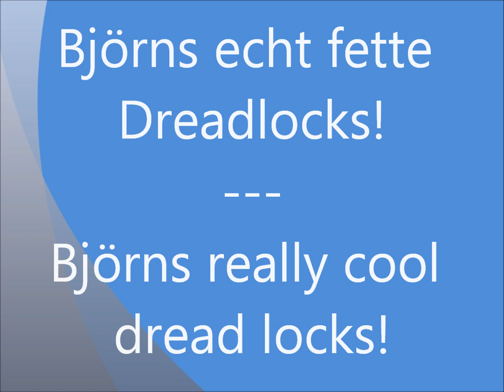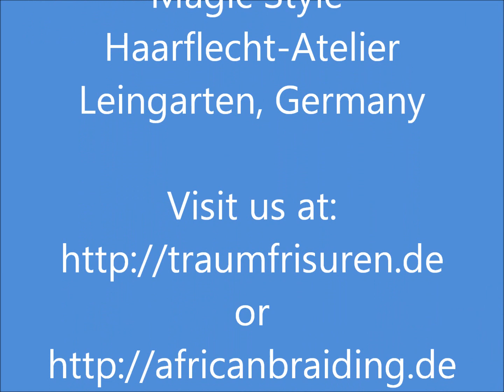Björns Dreadlocks sind einfach super "fett" geworden - Björns phat locks - Magic Style Atelier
Nach einem ca. 10 stündigen Dreadmarathon wurde wieder einen neuer Dreadhead geboren :). Björns Dreads sind einfach super schön geworden. Wünscht Du Dir auch Dreadlocks? Dann schau einfach mal auf unserer Homepage vorbei

It took us about 10 hours - then a new "dread head" was born. Björns Dreads turned out exceptionally well and really wants you to have dreads, too! If you want your dream to come true and you need a good loctician in Germany, check us out